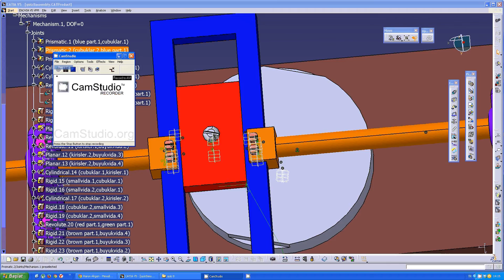Catia V5R19kinematic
Catia kinematic visulation